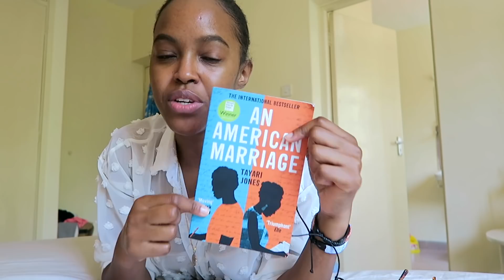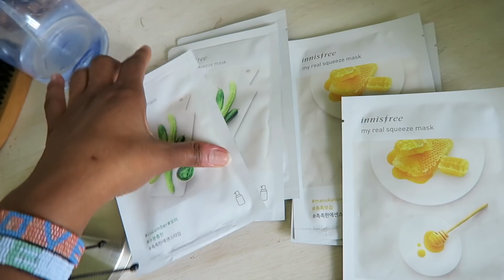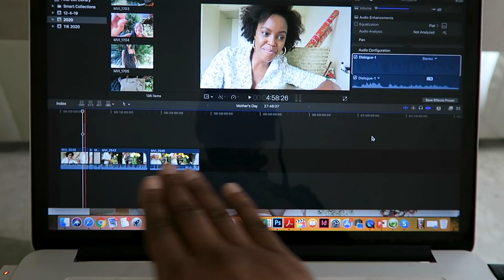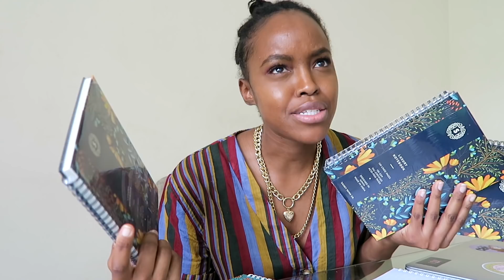I Wasn't Expecting To Feel This Way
Long time no see! Kidding. It's only been a week but if feels like forever.

L I N K S   T O   P R O D U C T S   M E N T I O N E D

↠ I Will Teach You To Be Rich

In case you’re curious about some of the products I talk about in the giveaway, here are the links
↠ Face Masks

M Y   O U T F I T S
(where I've got links to exact or similar products, I'll share them here)

Outfit 2
↠ Velvet Kenya White Blouse

F I N D   M E

xx